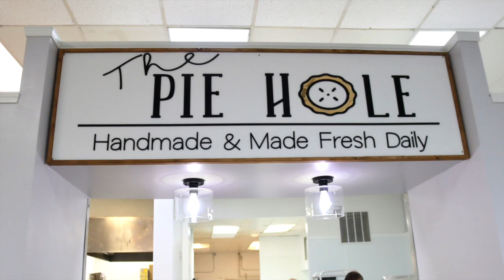The Pie Hole Evanston, WY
Join us as we explore the hottest new place to eat in Evanston, The Pie Hole.
Gina talks to the owners, we eat pie, and we take a behind-the-scenes tour of The Pie Hole. Come find out what all the fuss is about.